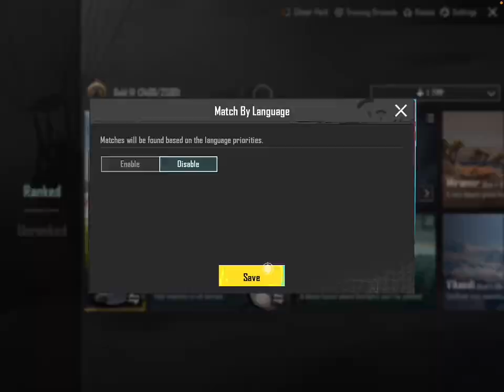SOLO FPP MATCHING PROBLEM SOLVED PUBG FPP MATCHING PROBLEM HOW TO FIX MATCHING ISSUE TPP FPP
SOLO FPP MATCHING PROBLEM SOLVED C3S9 | HOW TO FIX MATCHING ISSUE fpp​ solofpp​, SOLO FPP MATCHING PROBLEM SOLVED C3S8 | HOW TO FIX MATCHING ISSUE

solo fpp me conqueror ke liye kitne point chahiye,